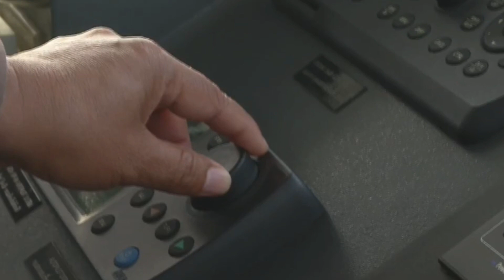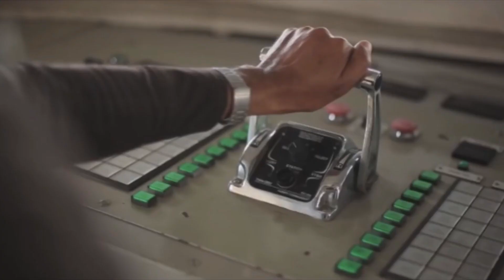INSIDE : สื่อวีดีทัศน์ ตำรวจน้ำ